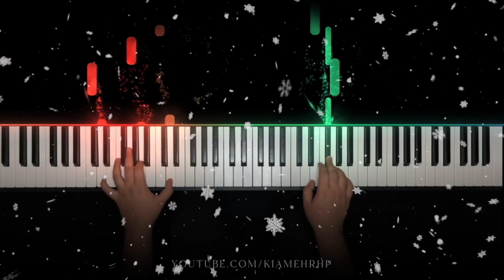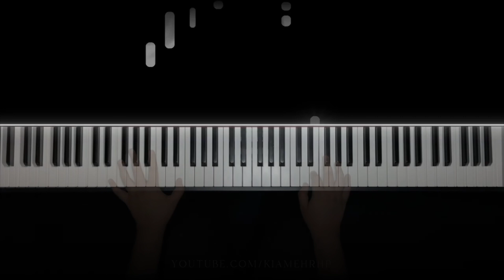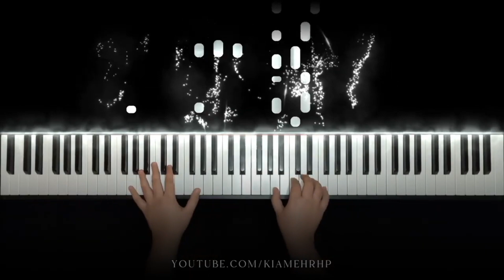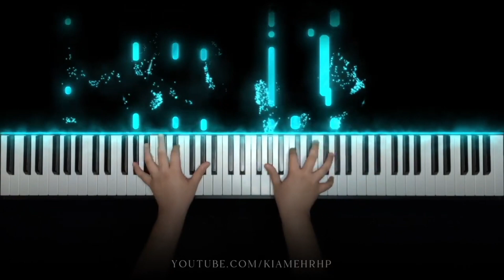Best Christmas Piano Cover By Kiamehr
Christmas

Piano Cover By Kiamehr

Click the 🔔 to be notified of all videos!